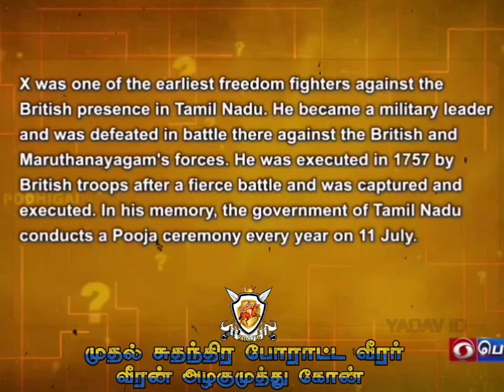alagumuthu kone First freedom fighters in India maveeran Alagumuth kone